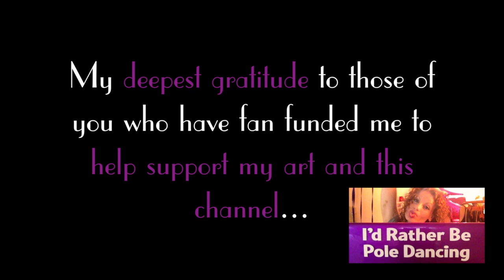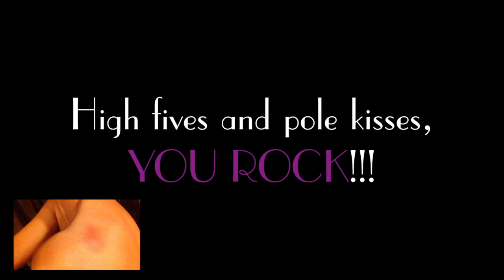Q & A Vlog : An Hour With Ava Madison : Pole Dancing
You asked for it, here it is! The long awaited Q&A is finally complete. I touched upon most of the questions I received but unfortunately did not get to them all; I figured I should probably stop babbling after an hour had passed!

If you appreciate my work and would like a backstage pass to all my latest videos and projects, a pledge on Patreon is the best way to help support my art and see all my latest creations. Visit today to receive exclusive content, rewards, giveaways and get tons of private patron only goodies! 💋